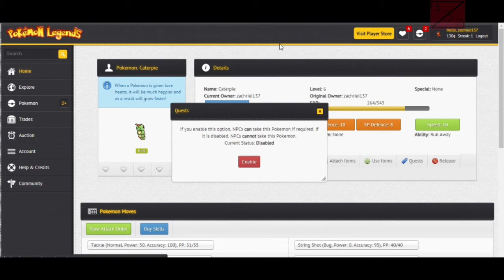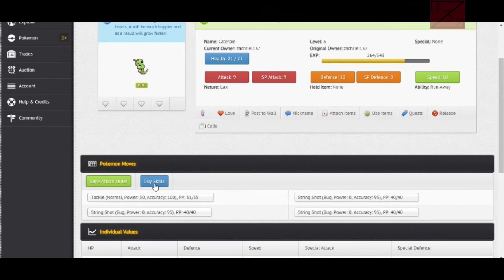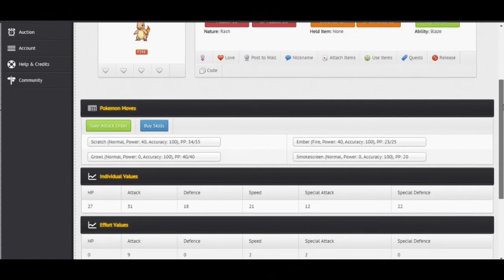002 - Pokemon Legends Gods - Starting the Trainer School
On this video:
Bluegum Pokemon Location
Starting of trainer school
- Buying skills
- Introduction to Pokemon Center
- Buying something on the Mart